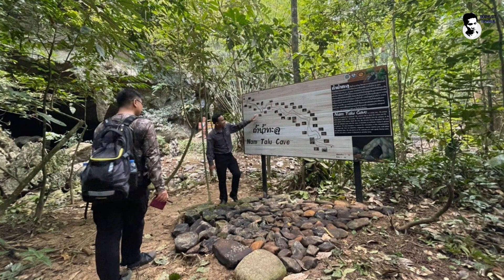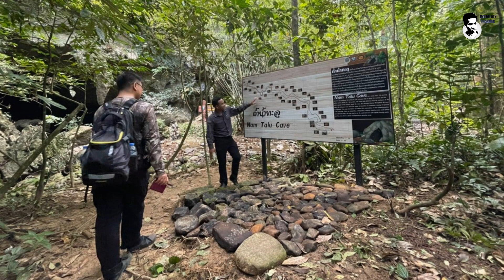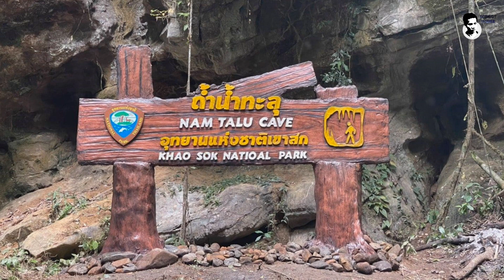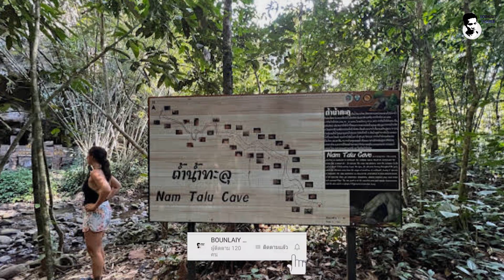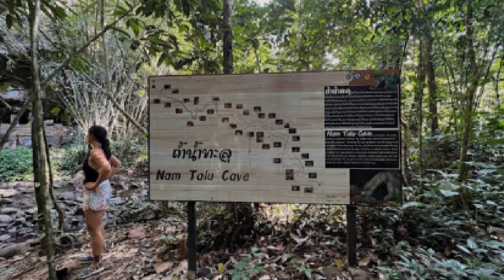''ຝຮັ່ງເຈີດີໃນຖ້ຳ'' ສຸດທ້າຍເປັນແບບນີ້!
ຊ່ວຍເປັນຜູ້ສະໜັບສະໜຸນພວກເຮົາ
ຜ່ານບັນຊີການຄ້າຕ່າງປະເທດ
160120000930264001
ເພື່ອຈະເປັນກຳລັງໃຈໃຫ້ແກ່ການຜະລິດເນື້ອຫາແບບນີ້ຕໍ່ໄປ!